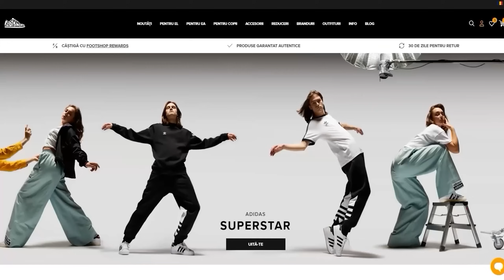I-A DAT DIRECT MARE PUMN